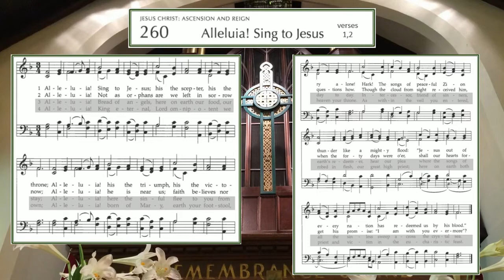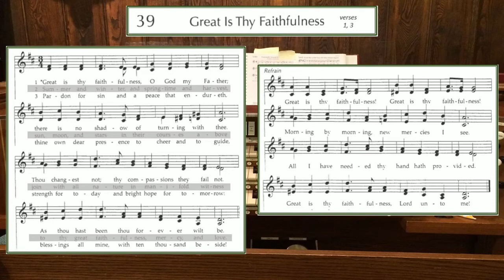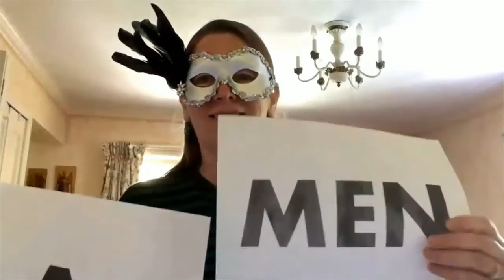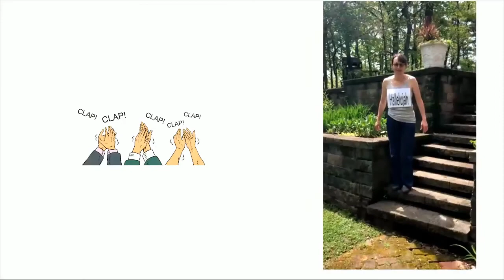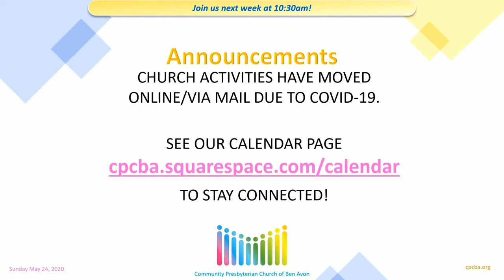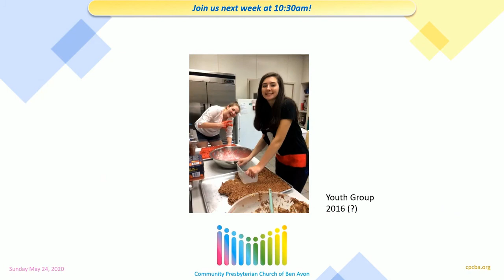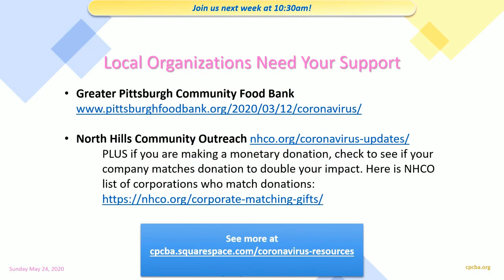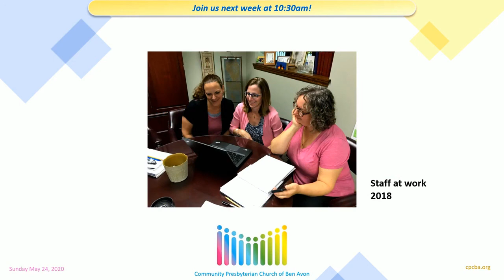CPCBA Worship - 5.24.2020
Rev. Dr. Donna Giver-Johnston leads worship, live streamed at Community Presbyterian Church of Ben Avon on Sunday, May 24, 2020